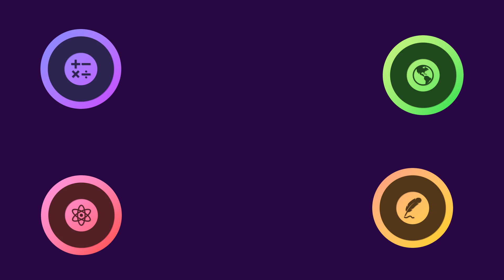Explore Exoplanet Kepler-22b! | Space Science Songs For Kids | Orion SciGeo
Let's learn about Kepler-22b!

Explore Exoplanet Kepler-22b! | Space Songs For Kids | Orion SciGeo